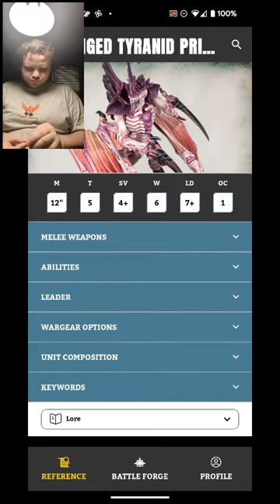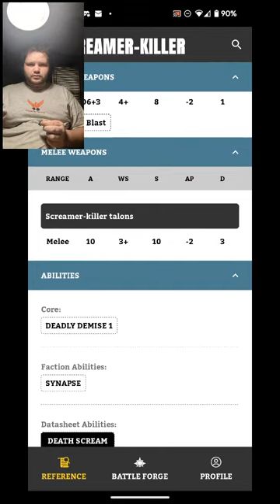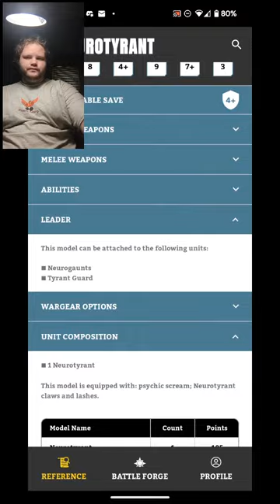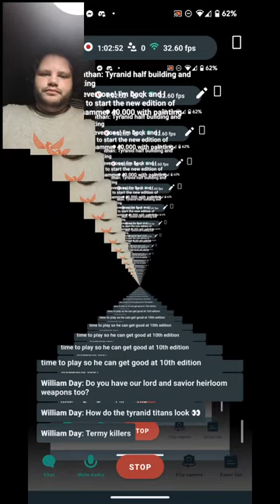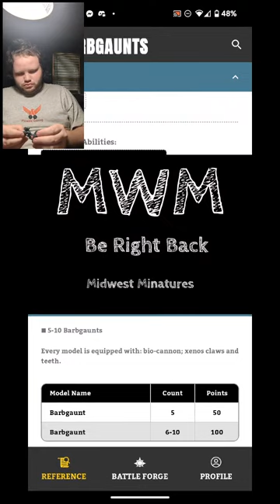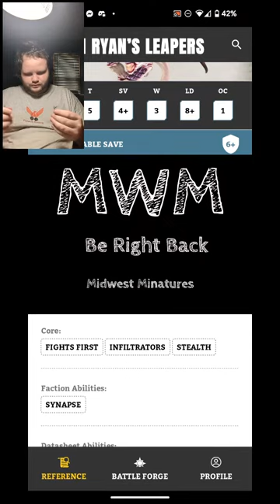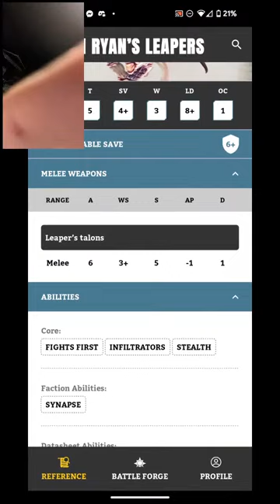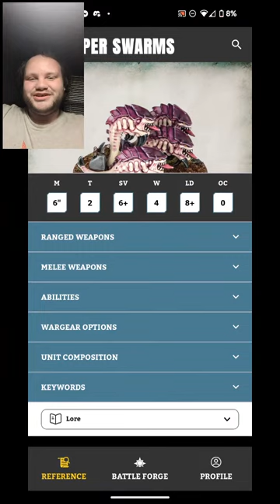Leviathan: Tyranid half building and painting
Hey everyone! I'm back and I want to start the new edition of Warhammer 40,000 with painting and building my favorite army "The Great Devourer" the Tyranids. I took a hiatus from this channel due to many things such as, Lack of interest, time, and commitment, but I returned.